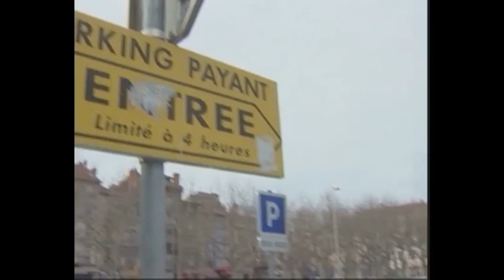Parking du Breuil - webTV GRETA du Velay - BTS Métiers de l'Audiovisuel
Reportage T1
Production 2008